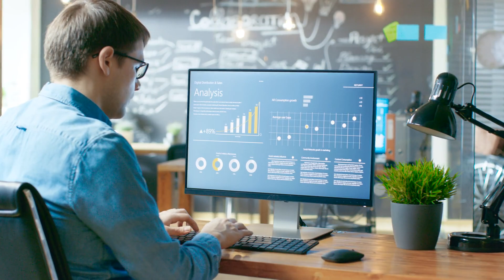AWS: Driving successful software intelligence with Dynatrace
Hear how AWS is utilizing Dynatrace to help enable customers to provide a path to make intelligent decisions and drive better business outcomes.